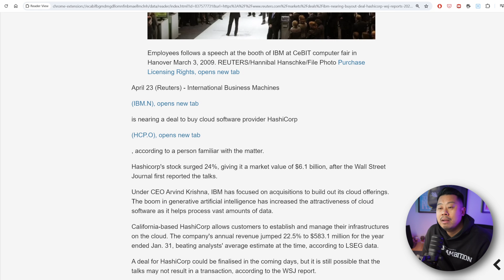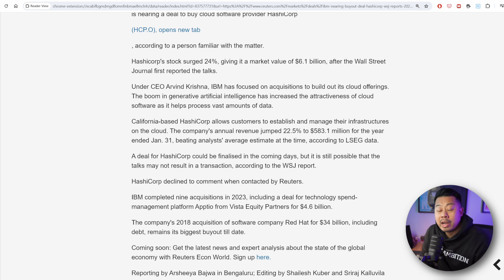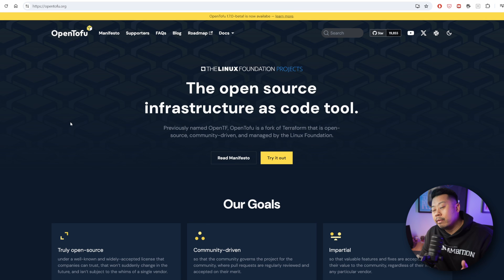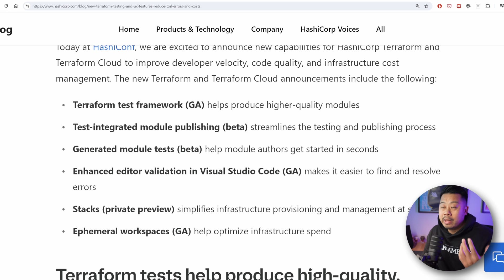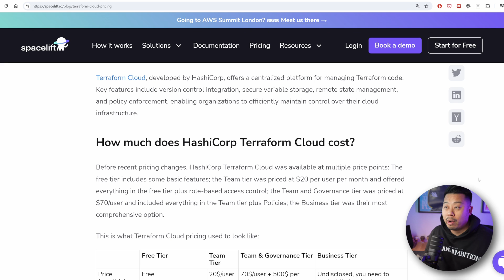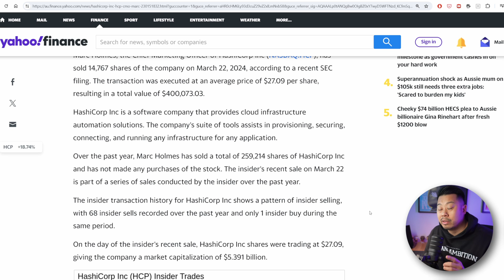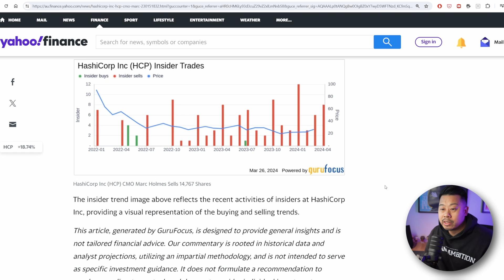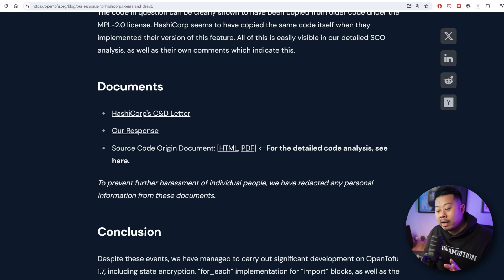IBM reportedly nearing deal to acquire HashiCorp! Terraform and OpenTofu BSL Infringement!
What will happen to Terraform, Vault and all their other products? Maybe over to Azure BiCep we go! Let me know your thoughts on all this!